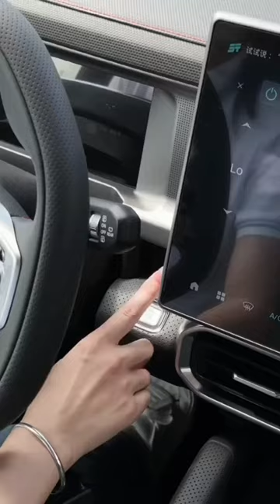Unveiling the Future: Jetour T2 Traveller 2024 Revealed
Jetour traveller 2024